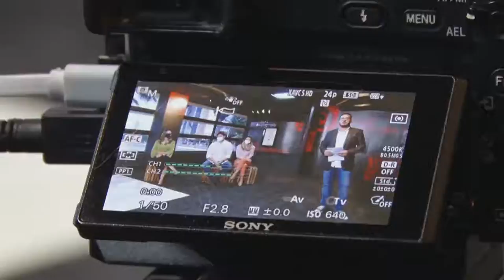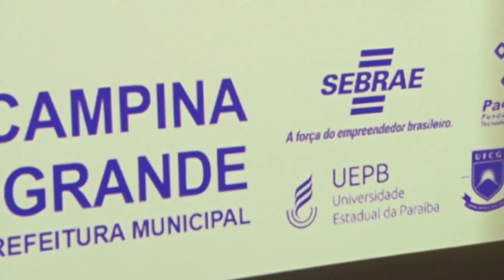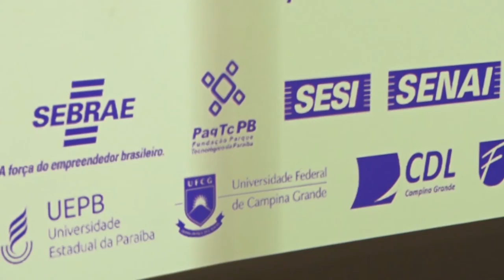Candidatura de Campina Grande à rede mundial de cidades criativas - UNESCO